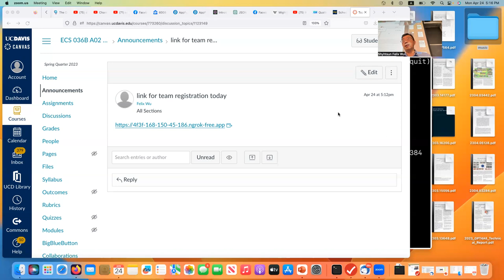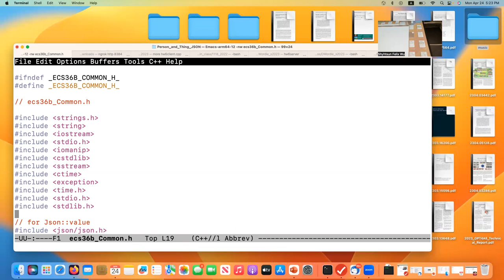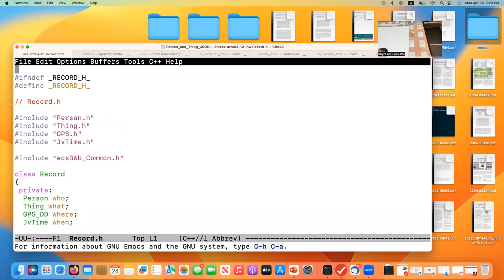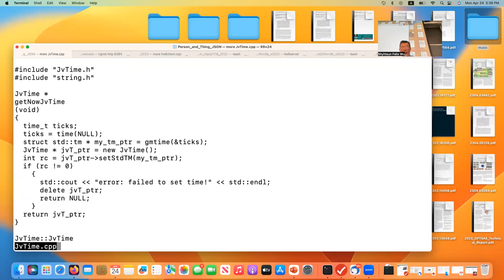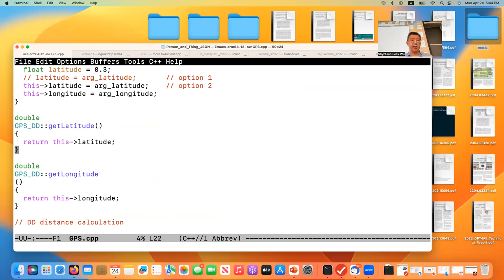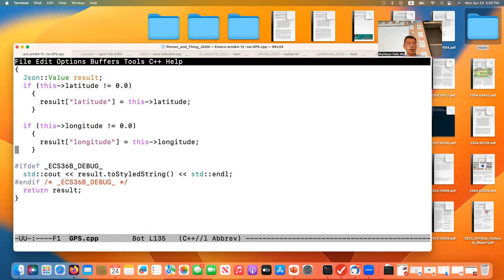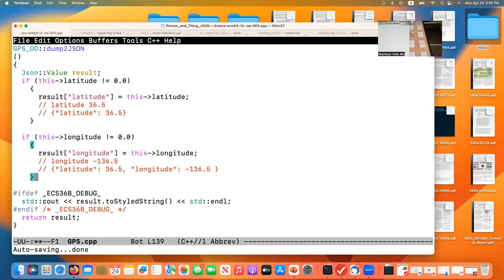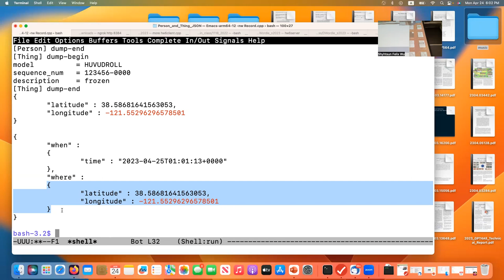ecs36b Spring 2023 Lecture #10 (hw3 reference code)